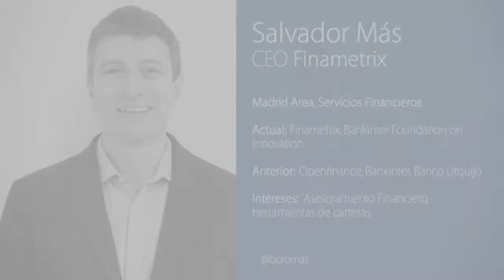uFintech | Entrevista a Salvador Más, CEO Finametrix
Entrevista a Salvador Más, CEO Finametrix, en Fintech Unconference Madrid 2016.